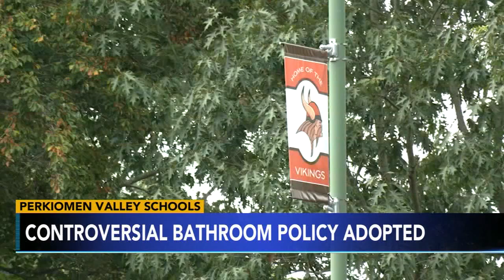Pennsylvania school board passes controversial bathroom policy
The Perkiomen Valley school board passed a controversial bathroom policy on Monday night just weeks after voting it down.